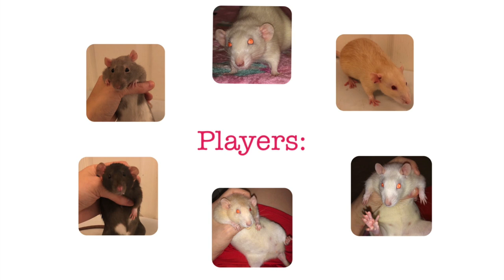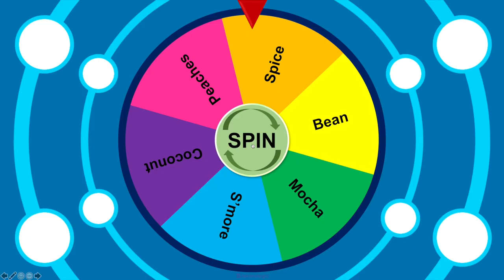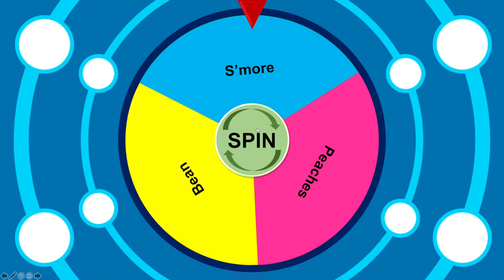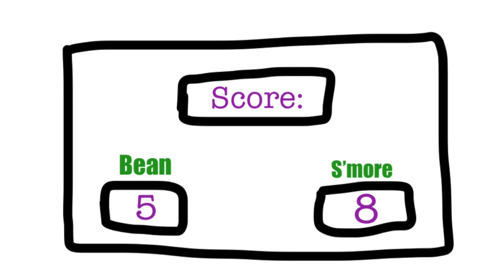Rat Basketball CHAMPIONSHIP!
My attempt at a rat basketball championship - not super happy with my narration, but I tried my best! All the rats did awesome though and I'm super proud of them!